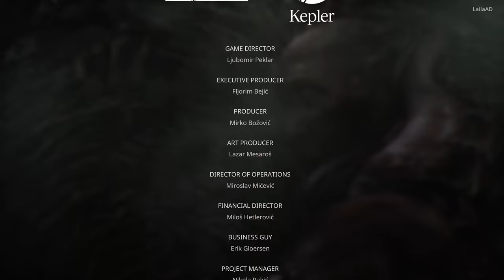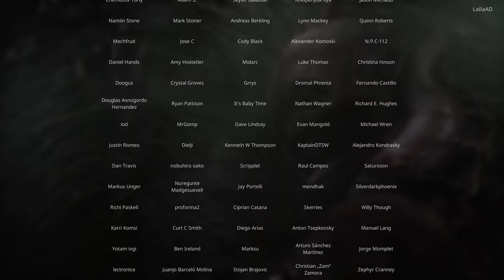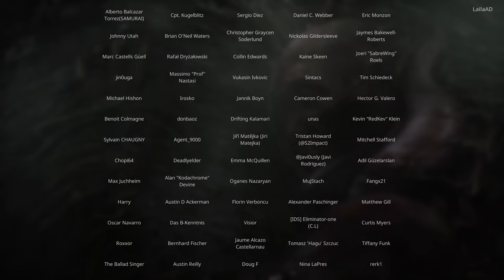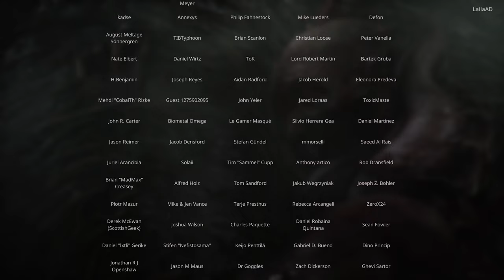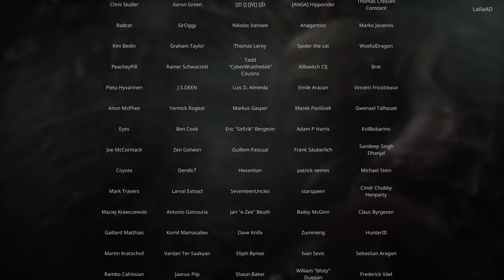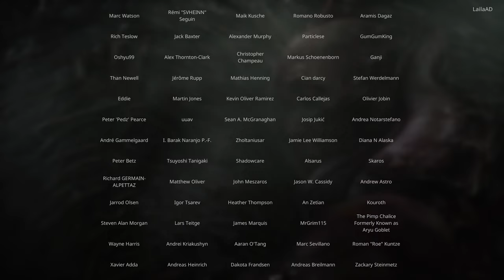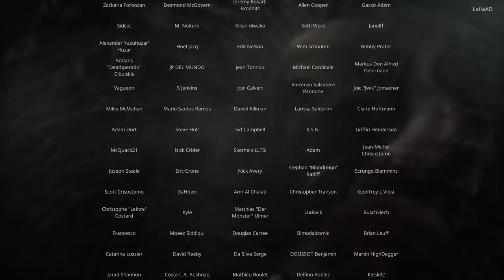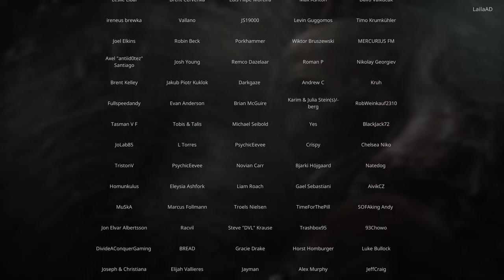Scorn (Ep. 6 – The End)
Welcome to my chill playthrough of Scorn, a horror adventure game by Ebb Software.

also available on Xbox.